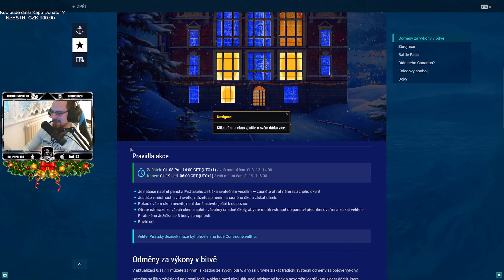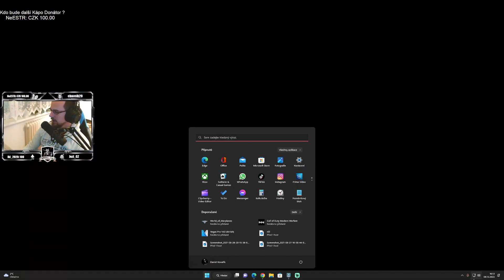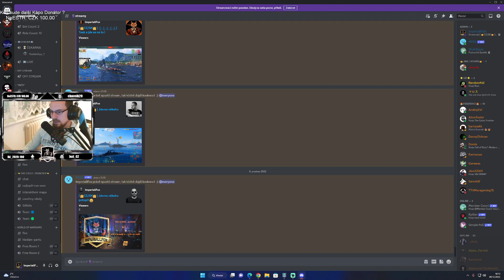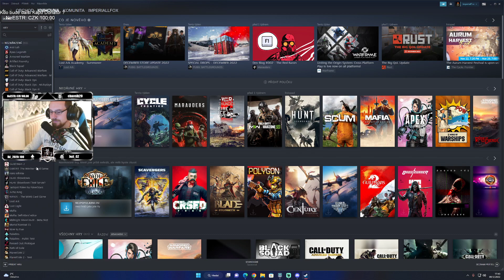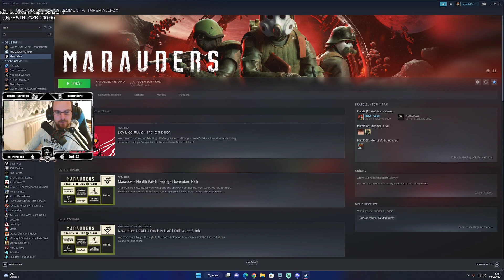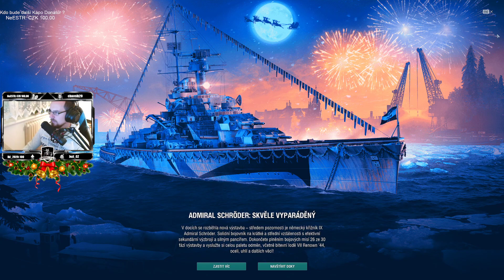| 👑CZ/SK👑 | Jdeme někoho potopit 😀